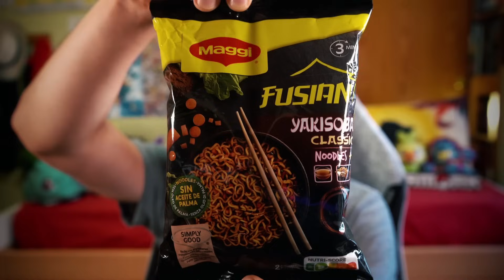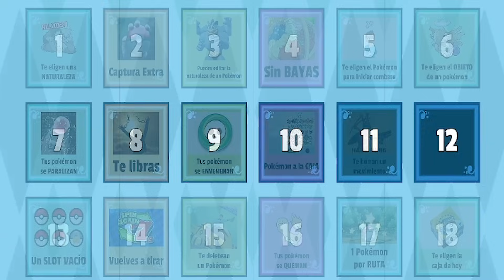ESTE ES EL JUEGO MÁS DIFÍCIL DEL MUNDO 💀 - 💎 POKÉMON TRILOCKE 4 💎 #5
💙 ¡Gracias a Giants Gaming y Maggi Fusian por hacer posible este proyecto! 🍜

⚠️ NORMAS DEL TRILOCKE ⚠️
- Al inicio de cada capítulo, tiramos las CAJAS MÍSTICAS, cada una con un efecto distinto, que tendremos que cumplir obligatoriamente.
- Solo capturamos los 2 primeros Pokémon de cada Ruta, pudiendo descartar UNO, y no pudiendo capturar uno que los demás ya tengan.
- Todo Pokémon debilitado va a la caja de los muertos y no puede volver a usarse, A NO SEEER...
- No se pueden usar objetos curativos durante los combates.
- La serie la gana quien termine el juego con MENOS MUERTES.
- Si un ENS pierde todos los Pokémon, debe negociar (y suplicar) al resto de ENSES para poder seguir el Locke.
- Si nos apetece, podemos INCUMPLIR cualquier norma anterior.

▶ ¡Y aquí el resto de mis Redes para no perderte NADA! ✅ Twitter ✅ Tiktok ✅ Instagram